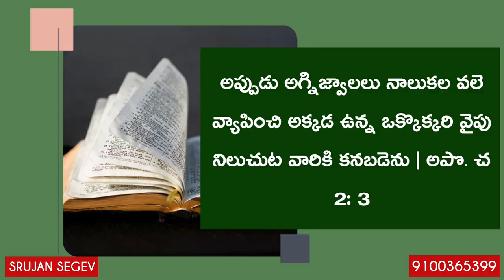Which Baptism is correct ? | telugu jesus | Bible